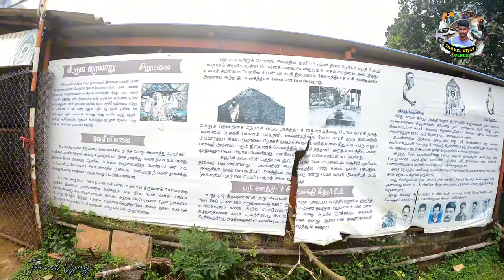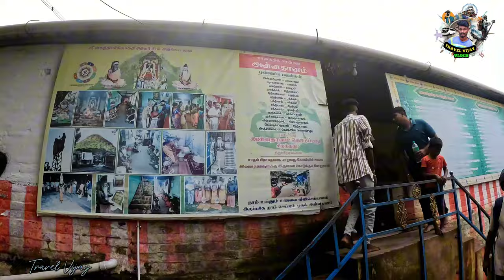😱சிவனின் குகை ⛰️ சிறுமலை யின் ரகசியம் 😱 Sirumalai SIVAN Temple 👑Vellimalai Sivan Kovil🔥Travel Vijay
AGASTHYA PURAM HISTORY ⛰️⛰️
Agasthya Puram, located in Sirumalai, is named after the main Agasthya Siddha. Agasthya Puram is located in the Silver Hill. it is the highest hill in Sirumalai. The peak of the hill was made of silver, but in order to avoid the destructive activities of man in the Kali Yuga, Agasthya Siddha converted this hill into stone through alchemy, hence it was called Silver Hill. The silvery glow of the hill can still be seen in the sunlight. There is a 500-year-old Shivalinga on the top of this Silver Hill. it takes about 30-45 minutes to reach the top of the hill.

Help My Trekking
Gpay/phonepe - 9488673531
UPI - vijayrakava333@ibl

Marakkama SHARE Pannunga Friends 🫡

Hope Your  Guys like this video...🙂

அகத்தியர்மலை பயணம்

Instagram.com/travel_with.me_vijay

Keep your love and supporting 💓